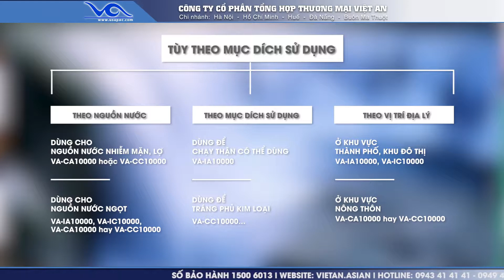Video Hệ thống lọc nước VA-CA10000 công suất 10.000 lít/h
Việt An là công ty chuyên về công nghệ dây chuyền lọc nước, ĐĂNG KÝ NGAY để được chuyên gia tư vấn lắp đặt Miễn Phí
Hệ thống lọc nước VA-CA10000   công suất 10.000 lít/h xuất khẩu của Việt An là sản phẩm được lắp ráp và quản lý chất lượng theo tiêu chuẩn quốc tế ISO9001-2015 , được đăng ký độc quyền thương hiệu VA, USApec số 250969 và 250970 tại cục sở hữu trí tuệ Việt Nam.

Hệ thống lọc nước VA-CA10000   có linh kiện nhập khẩu từ Mỹ, Anh, Hà Lan, Hàn Quốc…và được lắp ráp tại nhà máy của Việt An ở Hà Nội – Việt Nam, đây là nhà máy lắp ráp hệ thống dây chuyền lọc nước công nghiệp lớn với diện tích hàng vạn m2, hàng năm có thể cung ứng được hàng ngàn dây chuyền lọc nước cho thị trường nội địa và quốc tế. Sản phẩm VA-CA10000   được phân phối trên toàn quốc với chi nhánh ở Hà Nội – Sài Gòn– Đà Nẵng và xuất khẩu sang các nước Asean.

Model VA-CA10000   xuất khẩu đang là sản phẩm chất lượng cao tại Việt Nam, đạt chất lượng xuất khẩu sang các nước Asean và thế giới với giá thành hợp lý.

Model VA-CC10000 xuất khẩu có quy trình lọc nước hoàn toàn khép kín, tự động nên nước thành phẩm có độ sạch tinh khiết đạt tiêu chuẩn Việt Nam 6-1/2010/BYT của bộ y tế về vệ sinh an toàn thực phẩm, đạt tiêu chuẩn quốc tế FDA của Hoa Kỳ nên đủ tiêu chuẩn xuất khẩu ra cộng đồng các nước Asean.

Video được nhiều người quan tâm :
2. Máy chiết rót lon tự động với nước từ trường Phú Gia [ Việt An 2021]
3. Việt An lắp đặt dây chuyền sản xuất nước muối sinh lý tại Nghệ An

•  VP Hà Nội: Số 10-N6 ngõ 40, đường Xuân La, Q. Tây Hồ, TP. Hà Nội
•  VP HCM: Số 66 đường An Phú Đông 9, Phường An Phú Đông, Quận 12, Thành Phố Hồ Chí Minh (TPHCM)
•  VP Đà Nẵng: Số 50 Phan Khoang, Khu TĐC Phước Lý, Hòa An, Q. Cẩm Lệ, TP. Đà Nẵng
•  VP Buôn Ma Thuột: Số 87 Phan Huy Chú, P.Khánh Xuân, TP.Buôn Ma Thuột.

Nhà máy sản xuất: Thôn Phú Hữu, Xã Thanh Lâm, Huyện Mê Linh, Thành phố Hà Nội, Việt Nam